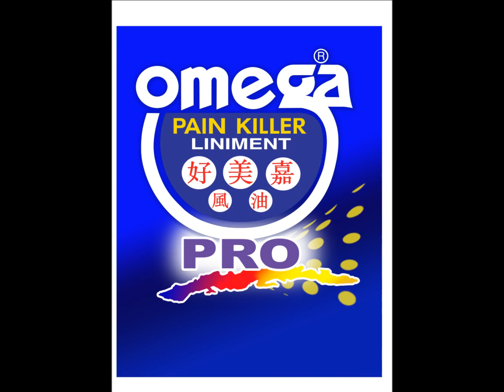Mandaue Chamber of Commerce and Industry celebrates Mandaue Business Month 2012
This year's MBM theme, "STAYING AHEAD OF THE GAME" will focus on innovative programs, policies and leadership strategies that solve pressing challenges and achieve greater impact on business and governance.